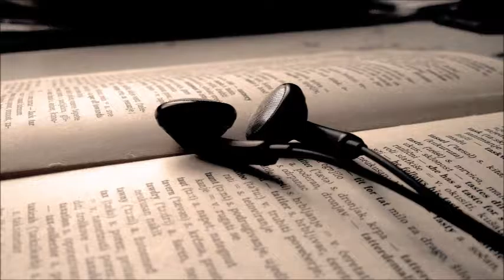🎧 Order 🎧 Anton Czechow. Audiobook. Lektury szkolne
Lektury szkolne.
Szkoła podstawowa.
Gimnazjum.
Liceum.
Technikum.
Darmowe audiobooki.